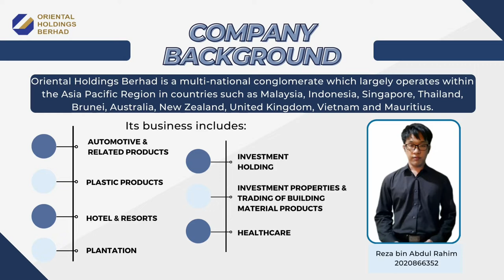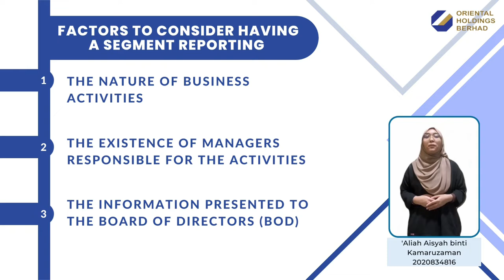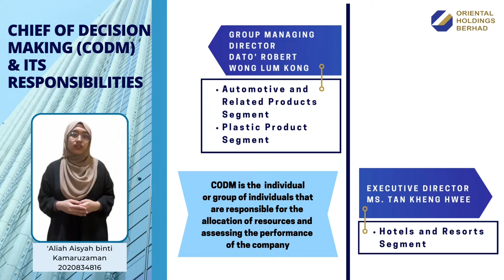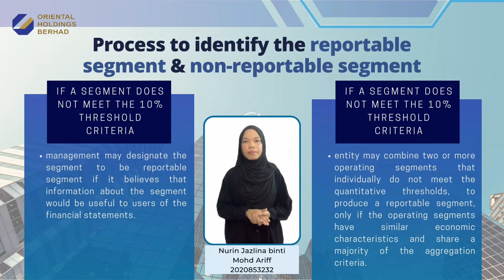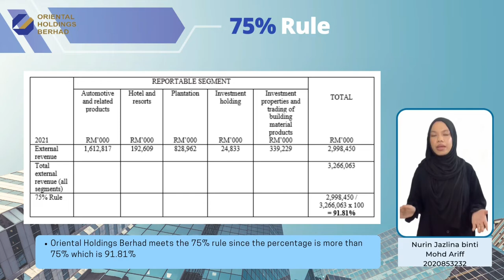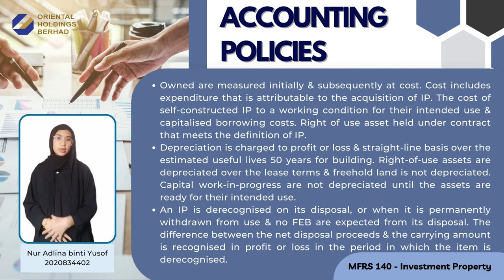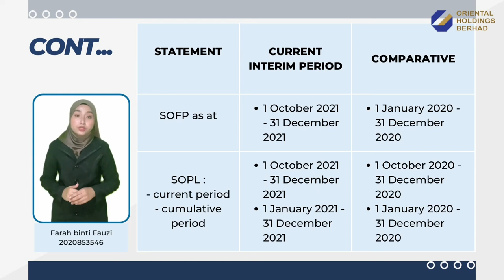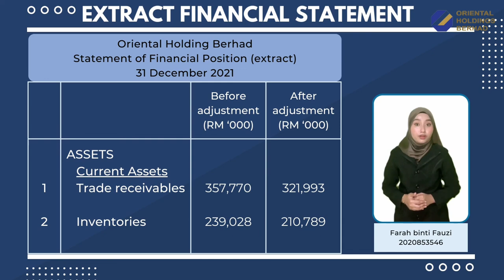FAR570 PRESENTATION AC2204A GROUP 5 (ORIENTAL HOLDINGS BERHAD)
FINANCIAL ACCOUNTING AND REPORTING 4 (FAR570)

Video Presentation:
Segmental Reporting (MFRS 8) & Interim Report (MFRS 134)

Prepared by:
Group 5 AC2204A
1. Reza Bin Abdul Rahim (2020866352)
2. Aliah Aisyah Binti Kamaruzaman (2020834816)
3. Nurin Jazlina Binti Mohd Ariff (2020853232)
4. Nur Adlina Binti Yusof (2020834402)
5. Farah Binti Fauzi (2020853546)

Prepared for:
Madam Azuraidah Taib